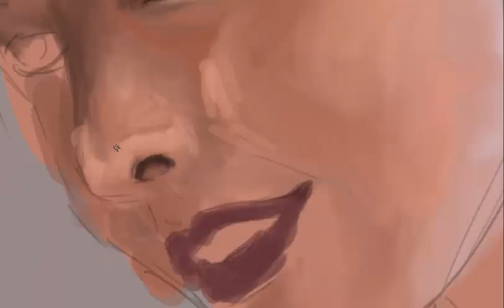A Delightful Lady - speed painting